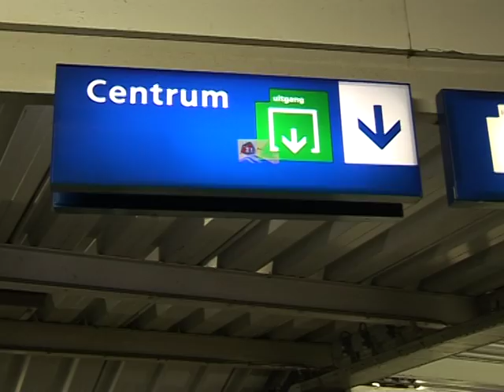Campus in Beeld Aflevering 14 Kater of flater? Stappen in Arnhem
Onze nieuwste razende report Volker steekt de Waal over om het uitgaansleven in Arnhem te ontdekken. Weten de Arnhemmers beter een feestje te bouwen dan de Nijmegenaren? Hebben Arnhemse vrouwen meer stijl en klasse dan de Nijmeegse... Campus in Beeld zoekt 't uit!